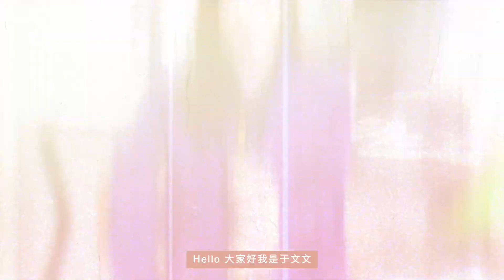于文文专访｜有关第四张个人专辑《是我》介绍 Kelly Yu Interview 4th Album